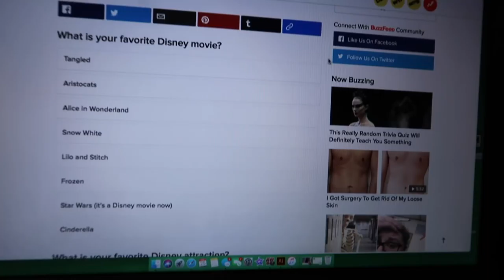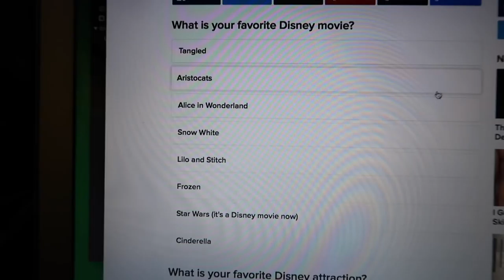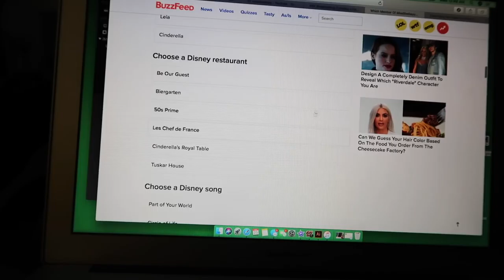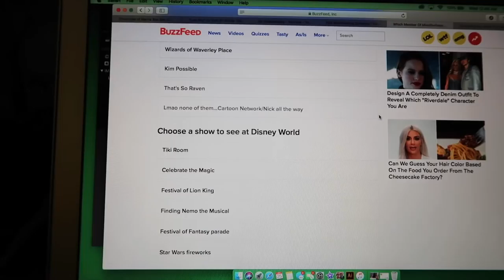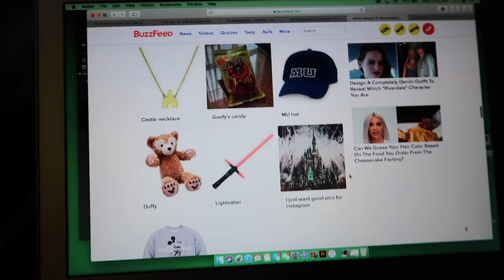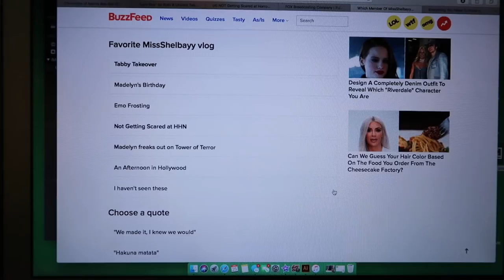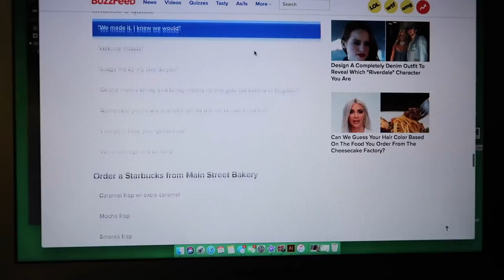I took MISSSHELBAYY's Buzzfeed Quiz!!!!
Shelby I can't wait to actually meet you in person. SAFE TRAVELS TO FLORIDA! Can't wait to visit. love you forever.